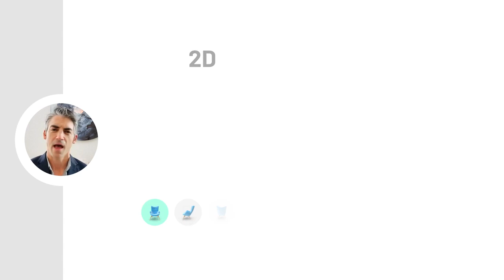Boost Your eCommerce Sales with Advertflair's 3D Solutions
Looking to elevate your eCommerce sales from 5 to 7 figures? Advertflair's cutting-edge 3D modeling and augmented reality services are the answer. Our clients have experienced a remarkable 40% growth in sales, thanks to the increased engagement and interaction that our 3D and AR solutions provide. With statistics showing a 94% increase in engagement and a 90% higher likelihood of products being added to shopping carts, the potential for your business is immense. Don't let your business lag behind in the digital age. Schedule a personalized 3D consultation with our experts today and discover tailored solutions to skyrocket your sales.